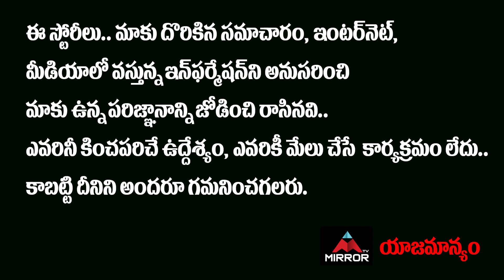VJ Sunny Army Vs Shanmukh Jaswanth Army | Bigg Boss 5 Telugu Latest PROMO | Priya | Mirror Tollywood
VJ Sunny Army Vs Shanmukh Jaswanth Army | Bigg Boss 5 Telugu Latest PROMO | Priya

10.My Village Show Anil Geela About Bigg Boss 5 Telugu Entry | Anil Geela Wife Amani | Mirror Tollywood